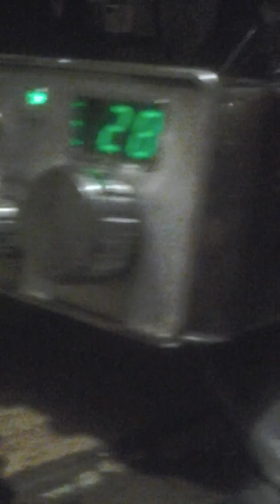Hump.#4.💲10:35 pm.July 26, 2018.